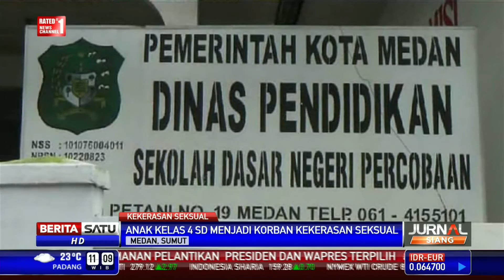Orangtua Korban Kekerasan Seksual di Medan Marah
Puluhan orangtua korban kekerasan seksual mendatangi Sekolah Dasar Percobaan di Jalan Sei Petani, Medan Baru. Mereka menuntut pihak sekolah segera mengeluarkan pelaku kekerasan seksual terhadap anaknya.

Facebook.com/BeritaSatuTV
Youtube.com/BeritaSatu